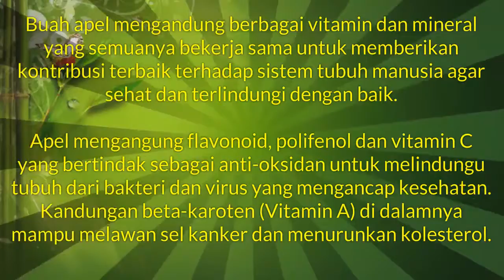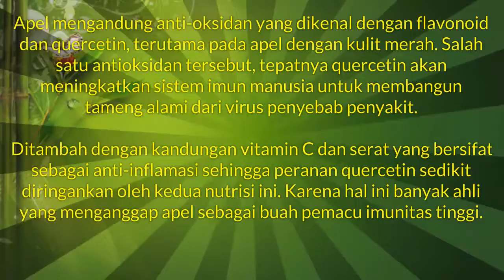Manfaat Buah Apel Bagi Kesehatan Tubuh Kita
Inilah Beberapa Khasiat dari  buah buahan alami manfaat buah apel bagi kesehatan dan kecantikan. Beberapa manfaat dari biuah mempunyai nilai gizi, kandungan dan vitamin yang sangat baik untuk tubuh, manfaat buah apel bagi kesehatan manusia juga sangat baik. Buah ini menjadi populer karena beragam manfaatnya seperti khasiat buah apel untuk tubuh.Disini akan dibahas berbagai macam manfaat buah apel untuk kesehatan dan kecantikan akan didapatkan disini. Kumpulan tips berbagai manfaat buah akan saya rangkum di video ini seperti manfaat buah apel pada tubuh Semoga bermanfaat